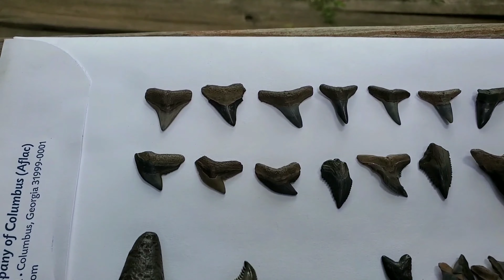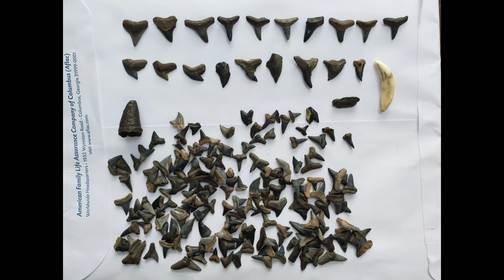EPIC find while FOSSIL HUNTING in a Florida creek off the Peace river!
Made my day with my find today! First huge one ever!